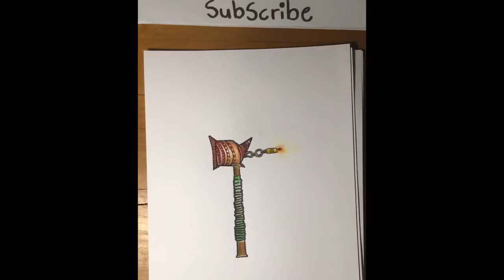Who wants this pickaxe to come to fortnite | drawing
Time lapse drawing on a imaginary pickaxe for fortnite